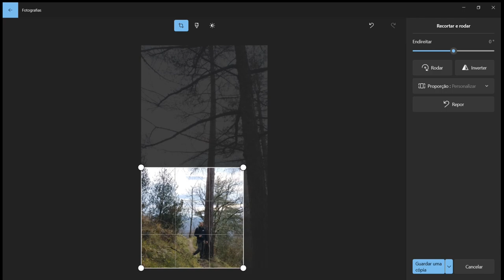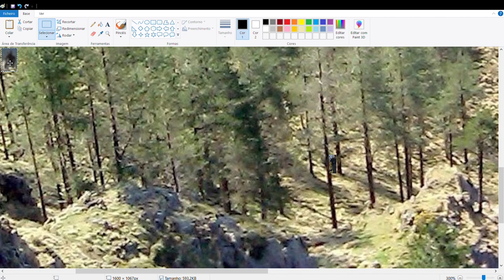The Yeti of Irún/Spain - Sasquatch at the Pyrenees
In April 2011 an hominid figure was seen screaming and running uphill at Irún in the NW Spannish Pyrennees, a man and his daughter manage to do a  photograph with their cellphone, and have witnessed one of the best  documented wildman recent sighthings of Europe.